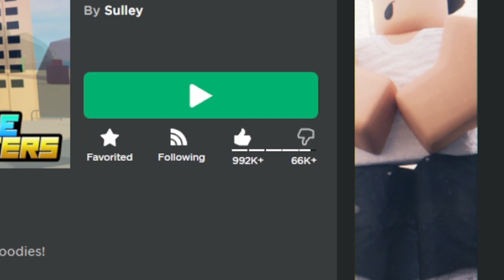MEGA CÓDIGO DE 1 MILHÃO NO ANIME FIGHTERS E NOVOS EVENTOS DE YEN, DMG E DROPS! *UPDATE 35*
Jogo: Anime Fighters